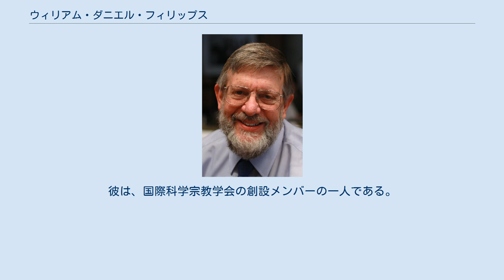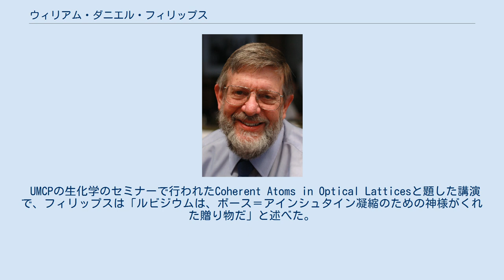ウィリアム・ダニエル・フィリップス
ウィリアム・ダニエル・フィリップス（William Daniel Phillips, 1948年11月5日 – ）はアメリカ人の物理学者。
ペンシルベニア州ウィルクスバリで、ウィリアム・コーネリアス・フィリップスとマリー・キャサリン・サビーノの間に生まれた。
彼はイタリア、ウェールズ系で、メソジストである。
 フィリップスの両親は1959年にペンシルベニア州キャンプヒルに移ってきて、彼はここで高校を卒業した。
1970年に首席でジュニアータ大学を卒業した。
その後、マサチューセッツ工科大学で博士号を取得した。
 博士課程でのテーマは、水分子中のプロトンの磁気モーメントに関する研究だった。
この研究は、その後の彼の研究に役立った。
彼は後に、ボース＝アインシュタイン凝縮の研究を行った。
1997年、彼はアメリカ国立標準技術研究所で行ったレーザー光を用いて原子を極低温に冷却および捕捉する技術の開発により、スティーブン・チュー、クロード・コーエン＝タヌージとともにノーベル物理学賞を受賞した。
1998年アーサー・L・ショーロー賞受賞。
 彼はメリーランド大学カレッジパーク校の物理学の教授でもある。
 彼は、マサチューセッツ工科大学に行く直前にジェーン・ファン・ワイネンと結婚した。
1979年上旬に結婚するまでは二人とも熱心に教会に通う方ではなかったが、その多様性を気に入り、メリーランド州ゲイザースバーグのメソジスト教会に通うようになった。
彼は、国際科学宗教学会の創設メンバーの一人である。
夫妻は、デザイナーのケイトリン（1979年生）、イギリスで考古学を学んでいるクリスティーン（1981年生）という二人の娘に恵まれた。
 UMCPの生化学のセミナーで行われたCoherent Atoms in Optical Latticesと題した講演で、フィリップスは「ルビジウムは、ボース＝アインシュタイン凝縮のための神様がくれた贈り物だ」と述べた。